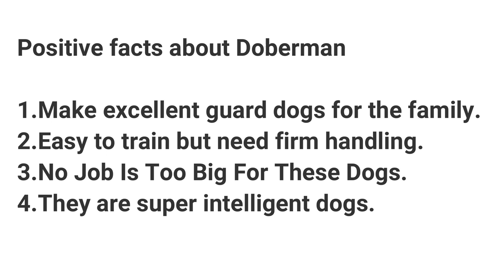DOBERMAN PINSCHER - The Wolverine of the dog world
In our Dog profile series, we shared some information about the Tibetan Mastiff dog breed in last video. Today we are going to know about the DOBERMAN PINSCHER - The Wolverine of the dog world.

Stay in touch with the latest news, insight and expert advice about dog.